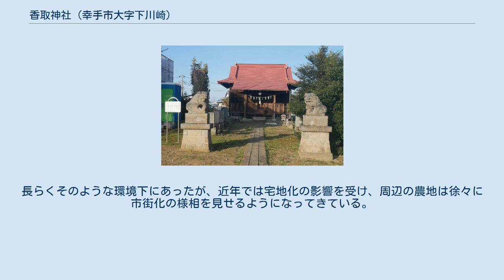香取神社 (幸手市大字下川崎)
本殿 香取神社（かとりじんじゃ）は、埼玉県幸手市大字下川崎454（桜田地区）に所在する神社である。
 この香取神社の立地している大字下川崎は中世の時代に下総国葛飾郡（近世以後は武蔵国葛飾郡となる）に属していたため、同国域の総鎮守である香取神社が祀られてきた。
1913年（大正2年）4月5日に天神社・香取神社・日枝神社が合祀されている。
例祭は10月1日となっている。
この香取神社では行事として「石投げ踊り」という盆踊りが行われており、幸手市の市指定無形民俗文化財となっている。
「石投げ踊り」の他、「流し」・「田の草踊り」と称するものがあり、それぞれにお囃しと唄とがある。
今日においてもこの香取神社の西側に隣接している安楽院にて、「石投げ踊り」の行事がとり行われている。
「石投げ踊り」は石を投げるような動作があることからこの名が付き、「田の草踊り」は田んぼの草を取るような動作があることからこの名がつけられたとされている。
また大字下川崎にはこの香取神社の他、同地区の南部にも香取神社が所在している。
 境内施設として本殿、鳥居（2基）、案内板、手水舎、狛犬一対、灯籠（複数）、境内社（2社）、「幸手市指定 無形民俗文化財　石投げ踊り（昭和58年3月24日指定　幸手市教育委員会）」と記された標柱、青面金剛、「庚申塔」と彫られた石碑（3基）、「庚申社」と彫られた石碑、「經津主神社」と彫られた石碑、「大已貴命」と彫られた石碑、「衢大神」と彫られた石碑、ブランコ、鉄棒、滑り台、ベンチ、防火水槽、イチョウの木、檜の木、桜の木、ツバキ、モッコク、槇、榊の木、笹竹、リュウノヒゲなどである。
 新田香取神社（しんでんかとりじんじゃ）は、埼玉県幸手市大字下川崎664-1（桜田地区）に所在する神社である。
 この新田香取神社は上記概要節の香取神社（大字下川崎の北部）が古くから集落内に所在していたのに対し、こちらは大字下川崎南部の水田などの耕地の中に所在してきた。
長らくそのような環境下にあったが、近年では宅地化の影響を受け、周辺の農地は徐々に市街化の様相を見せるようになってきている。
 境内施設として本殿、鳥居（香取神社の神額）、手水舎、地蔵尊、力石（複数）、「稲荷大明神」と彫られた石碑、イチョウの木、桜の木、水仙などである。